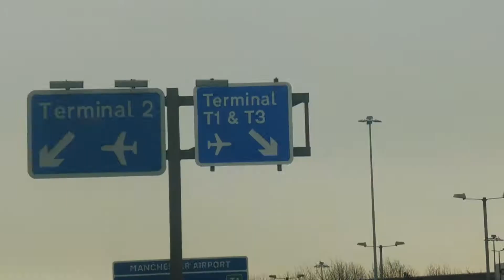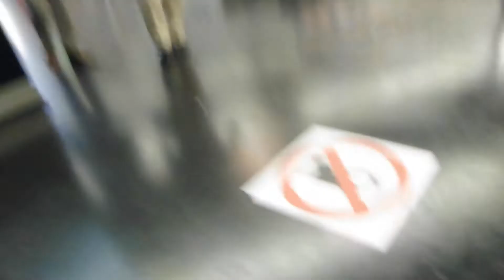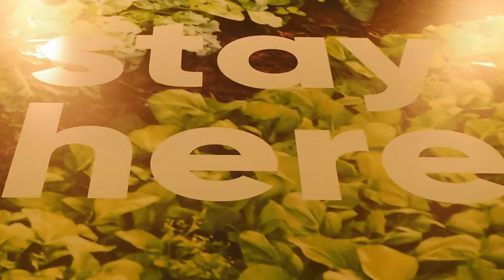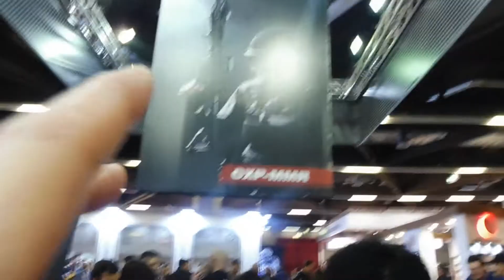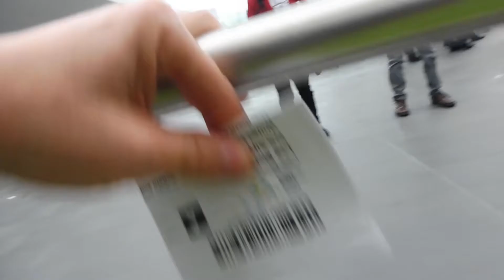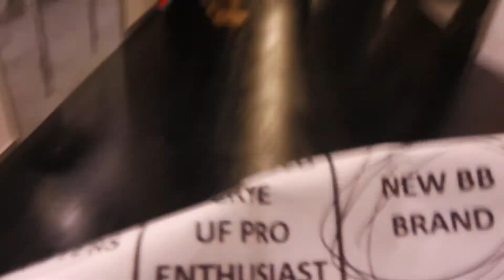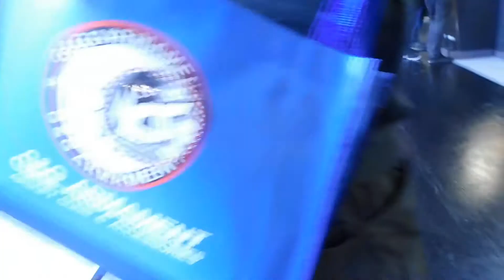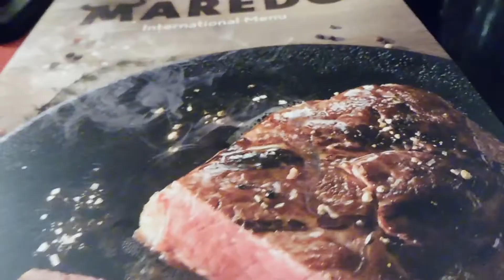IWA 2019 vlog... a weekend on the ICS booth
In this episode of Uncut I condense four days of travel and IWA shenaniga into one vlog... Most of the episode covers two days on the ICS booth in Hall 7 at IWA 2019 and the mischief the Captains team got up to...

Welcome to "Magaz" the youtube home of UK ICS Captain Magaz.

Every week I aim to bring you intense airsoft action, news, tech tips, reviews and  misadventures, following my own gameplay and that of my team members and fellow ICS Captains.

Videos go live every Tuesday at 15:00.
Sometimes other times too... Mostly just Tuesday... But sometimes I get over excited and have to release something straight away, or something cool happens... If that happens... There'll be a video. If it doesn't. Then... Tuesday. Mostly. Unless I suck that week. Then I'm  sorry.

Social Media links:
Me:

If you have any comments or questions leave them below!

Share the link on your favourite social media, Facebook, Twitter, Reddit or Tinder.

Print out screen grabs from it and a link to the channel on an A4 piece of paper and fold it into a rad paper plane and throw it from the roof. Maybe someone will find it and check it out.

Or even better, go into a PC store and play the channel trailer on every demo laptop they have. Or get into a taxi with a stranger and force them to watch this video while you share a ride...

on a serious note... if you do any of those, take a photo and tag us on Instagram and Twitter @CBMPC @UKICSCaptain